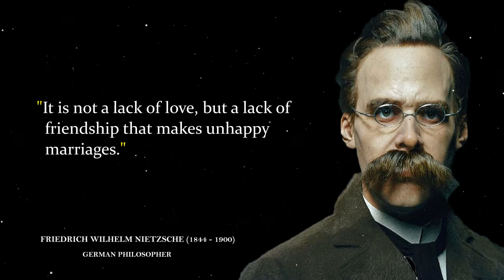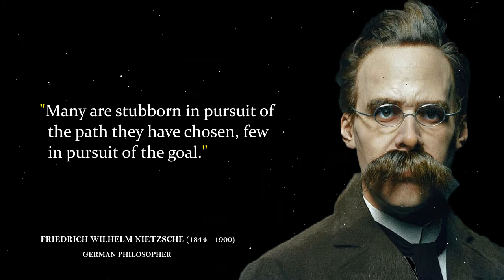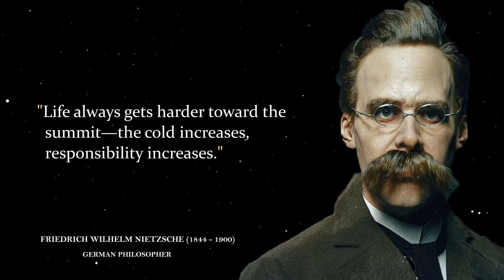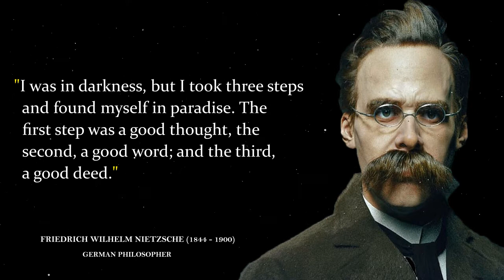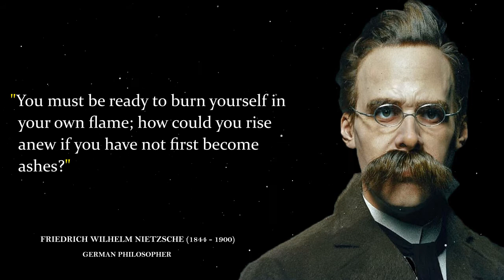Stunning Friedrich Nietzsche Quotes on Life, Men, Love and Reason | Quotes, Wise Thoughts.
Friedrich Wilhelm Nietzsche was a German philosopher, cultural critic and philologist whose work has exerted a profound influence on modern intellectual history. Today's video contains stunning quotes and wise thoughts by Friedrich Nietzsche about Life, Men, Love, Reason and much more.